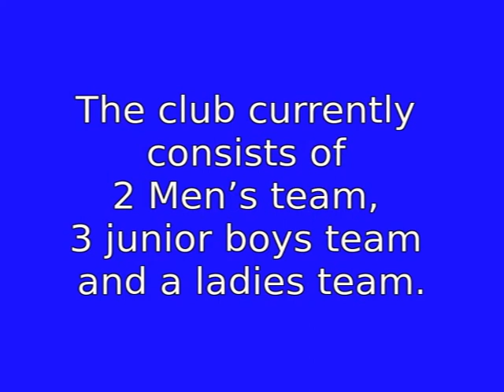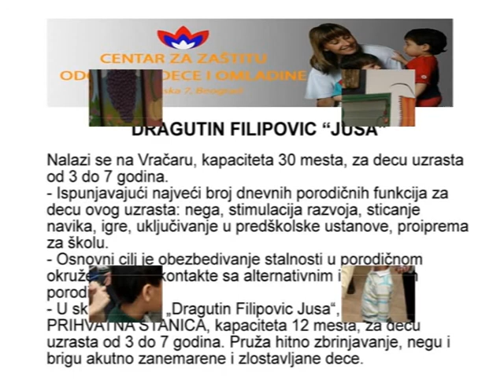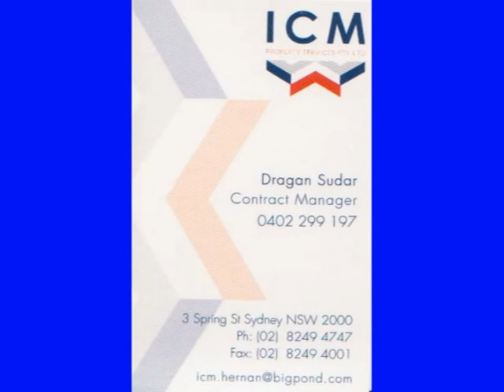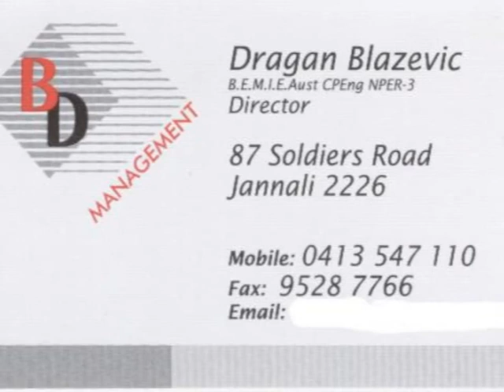Obilic video presentation 2012 Banquet Fundraising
Obilic Basketball Club 2012 Banquet Fundraising for tour of Serbia and the Draza Mihailovic Cup 2012 Sydney.
This is the video presentation during dinner.
Canley Vale SNO , 19th May 2012